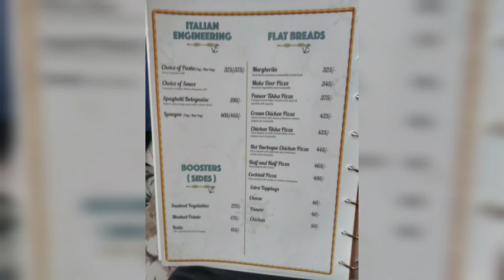The sailor's knot | Ranchi | Celebrate friends birthday 🎉| birthday blog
# birthday